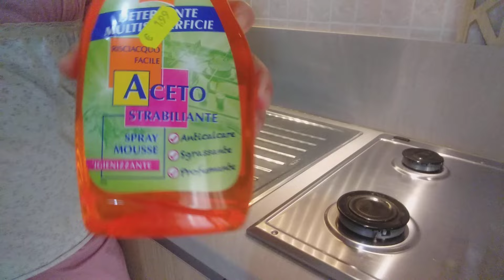HO SCOPERTO UN DETERSIVO CON ACETO FAVOLOSO, SGRASSA E DEODORA LA CUCINA E IL BAGNO